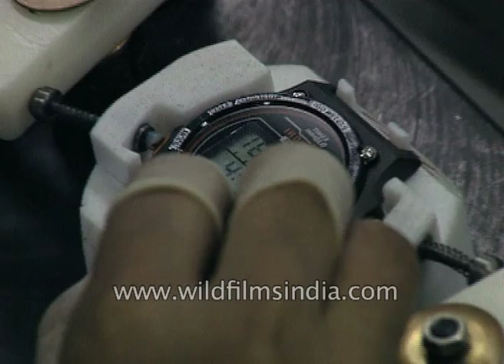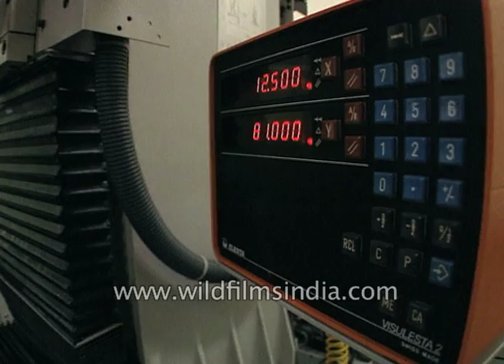Watches for the masses: Timex Watch Factory in India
Timex watches are being made at the Time watch factory in India. People at the watch factory work on the dial of the watch through the microscope. The back panel of stainless steel is being attached with the dial through a machine. The watches are kept in red boxes. the Timex Indiglo watch is being assembled at the factory.